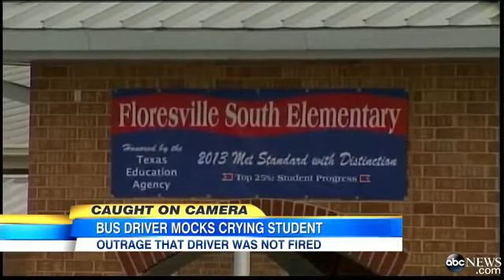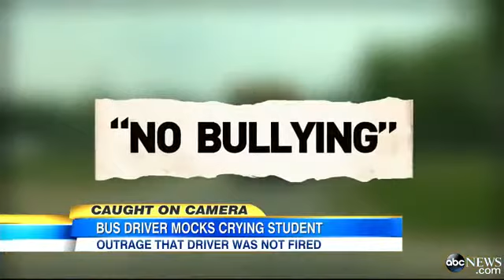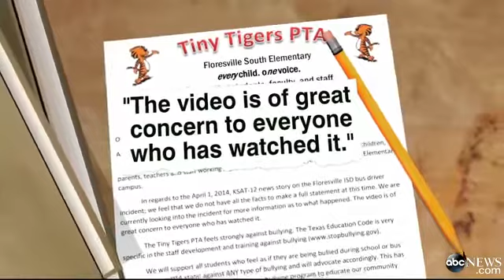School Bus Driver Mocks Crying Gir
A Texas elementary school bus driver was caught on tape mocking a child and encouraging bullying.